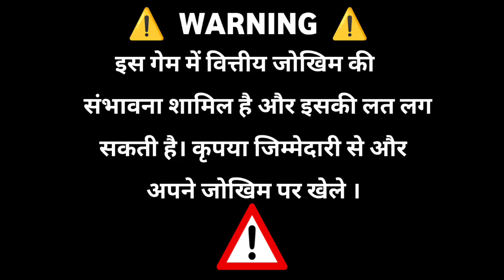Game 3F मैं Holi Festival से Reffer Earning कैसे करे 💰100% Work 💰 Holi Festival मैं पैसे कैसे निकाले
🤑 Hi Friends 🤑

दोस्तो आपका Teen Patti और Rummy में Instant Withdrawal साहिय आपको निसे दीय गए Link को Download करना होगा ए सब App Best हे और इन सब App में मैं आपको 100% Instant Withdrawal मिलेगा.